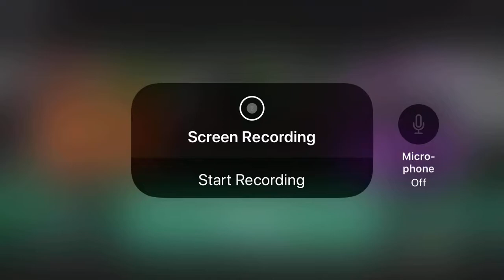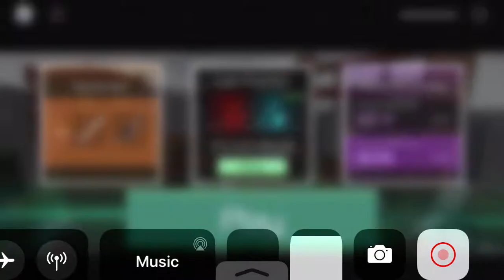Playing as a Ninja￼￼